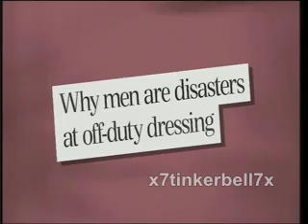Loose Women: Mutton Dressed As Man! [3rd November 2009]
Loose ladies Kate Thornton, Coleen Nolan, Denise Welch & Sherrie Hewson.